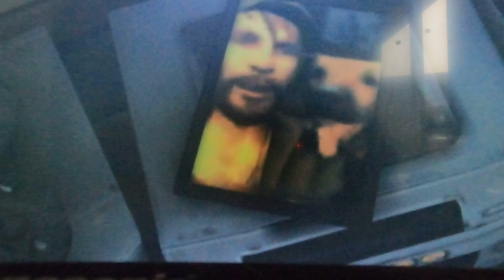Life is strange game play